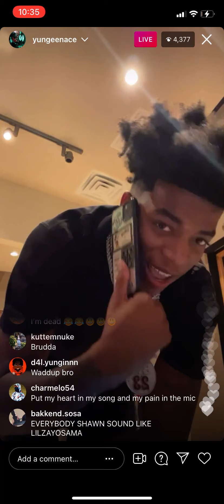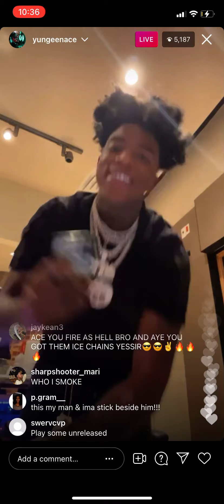Yungeen Ace unreleased (live Dissing Foolio)